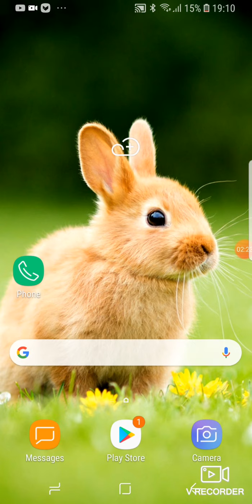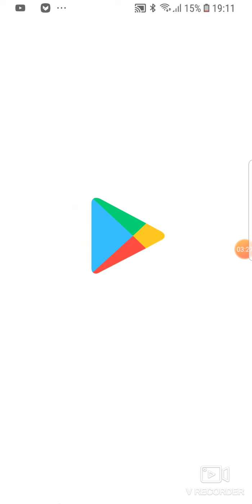playing random games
most of these games are deleted /: